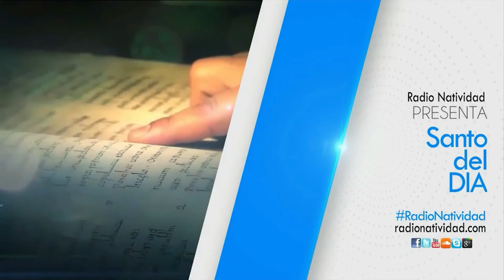SANTO DEL DÍA Lunes, (20/09/2021) Fr. Juan Duque